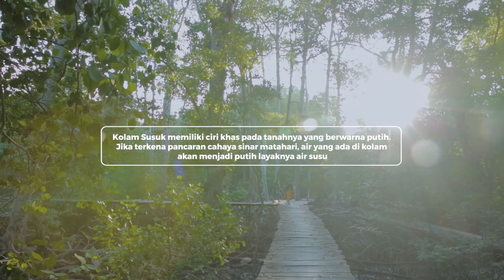WEB SERIES - PURY & BOS UKI (Eps 19 Season 02) - TRAUMA WANITA CANTIK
EPS 19 - PURY DAN BOS UKI  (Season 2)

Ditahun 2020, Kementerian Pekerjaan Umum dan Perumahan Rakyat (PUPR) tengah menyelesaikan pekerjaan infrastruktur di 5 Kawasan Strategis Pariwisata Nasional (KSPN) Prioritas, yakni Danau Toba, Borobudur, Mandalika, Labuan Bajo dan Manado - Likupang.

Pada kesempatan ini, Kementerian PUPR kembali mempersembahkan “PURY & BOS UKI” Season 2. Kali ini Pury mendapatkan kesempatan berkeliling  ke daerah-daerah untuk melihat dari dekat kawasan pariwisata prioritas nasional.

Tak hanya melihat keelokan negeri, ternyata ada banyak cerita seputar pembângunan infrastruktur yang ditemuinya di berbagai daerah. Perjalanan itu memberi perspektif baru tentang Indonesia yang dibalut dalam komedi, petualangan, drama persahabatan, serta cinta. Dibintangi oleh VJ Laissti, Ence Bagus, dan sederet talenta Indonesia lainnya.

Penasaran?

Yuk, jangan sampai ketinggalan 20 episode Web Series “Pury & BosUki” Season 2 yang akan ditayangkan mulai Sabtu, 12 September di Youtube @Kemenpu dan Trans TV Official Pukul 09.00 WIB tiap Sabtu dan Minggu. (*)

Kementerian PUPR

Facebook : Kementerian Pekerjaan Umum dan Perumahan Rakyat